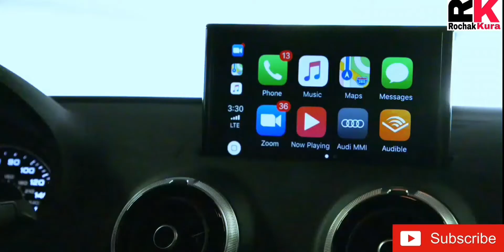20 कहिले नसुनेका दिमाग हल्लाइ दिने तथ्यहरु | 20 random facts in nepali || Rochak kura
20 कहिले नसुनेका दिमाग हल्लाइ दिने तथ्यहरु | 20 random facts in nepali || Rochak kura

Rochak kura

Yo video ma sansaar variko kahile nasuneka facts ko baaremaa vandai xau tapai harulaai dherai man parne xa kripaya saath dinuholaa